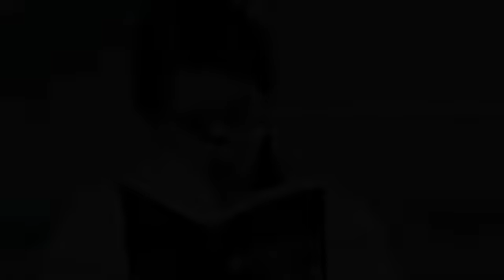How To Be An Extra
Ever wanted to break into the acting business? Well everyone knows you have to start at the bottom and if that means extras work then so be it. This video will outline the top rules to being the perfect extra.